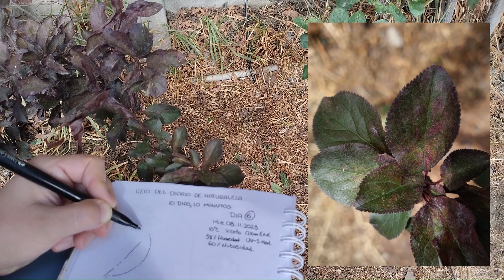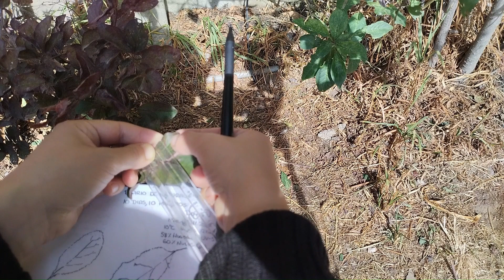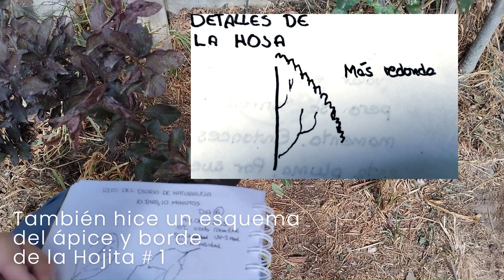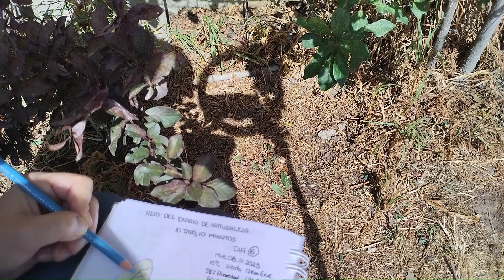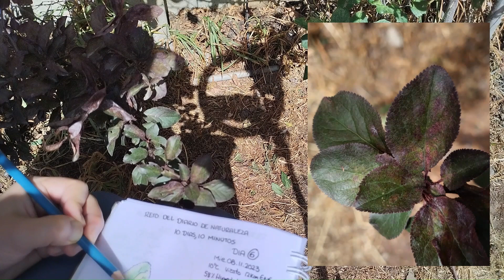RETO 10 Dias, 10 minutos del Diario de Naturaleza - DIA 06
¡Hola! Durante 10 días 🗓️, por 10 minutos ⏱️, el RETO plantea fomentar la observación  y registro  de la naturaleza 🌳. ¿Te animas?

🌟¿QUÉ ES EL DIARIO DE NATURALEZA? 📝 Una herramienta para registrar 📒 nuestras observaciones 🌼 y apreciaciones 🎨 del mundo natural 🌏

MATERIAL BÁSICO PARA EL RETO:  Cuaderno, Lápices, Cronómetro📔✏️🖍️⏱️ ¡Descubre que también puedes hacer arte 🎨 y ciencia 🔬 al mismo tiempo!